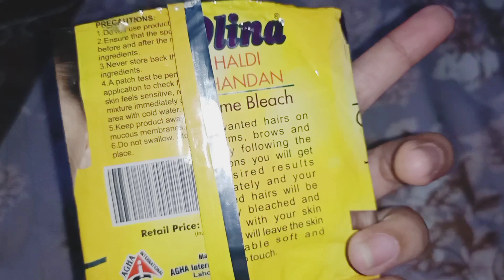Haldi Chandan Bleach Cream For Hands And Feet Whitening// Results In Just 15 Minutes